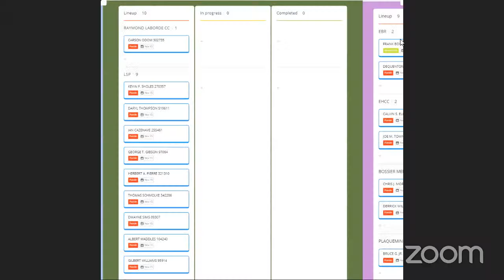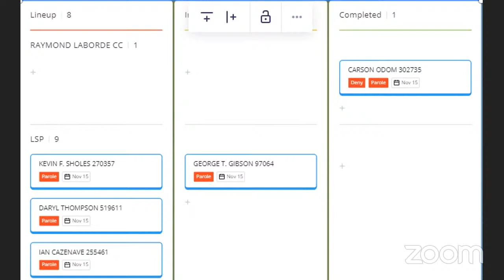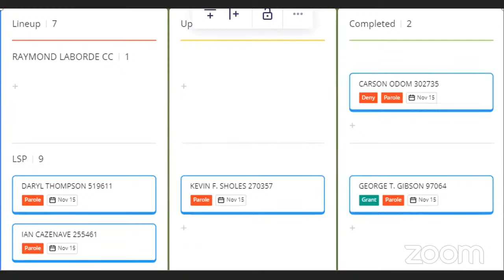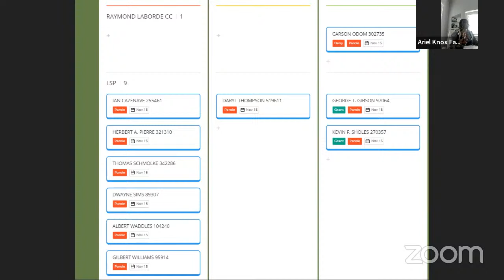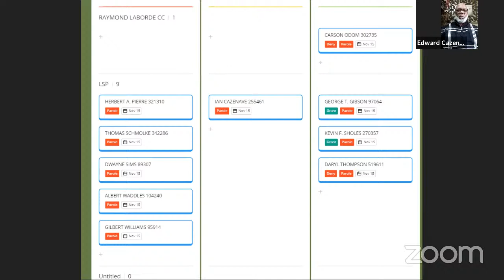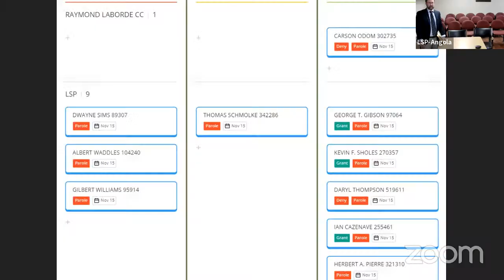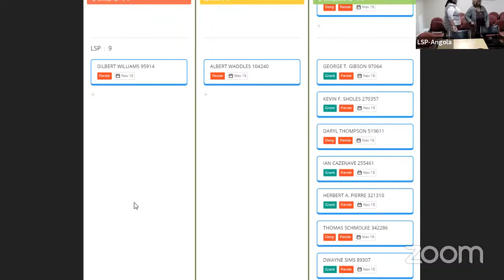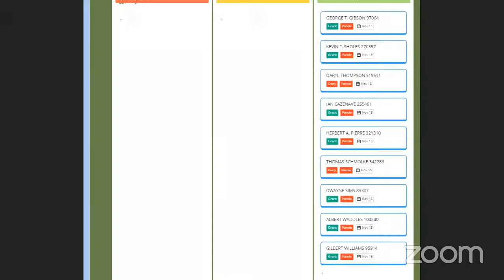PAROLE HEARING- NOV 15, 2023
Welcome to the Louisiana Board of Pardon/Committee on Parole's live streaming of Pardon and Parole Hearings!! Please visit the About section to learn more about our process and Board.

LINE UP:
1. LSP
IAN CAZENAVE 255461
GEORGE T. GIBSON 97064
HERBERT A. PIERRE 321310
THOMAS SCHMOLKE 342286
KEVIN F. SHOLES 270357
DWAYNE SIMS 89307
DARYL THOMPSON 519611
ALBERT WADDLES 104240
GILBERT WILLIAMS 95914
2. RAYMOND LABORDE CC
CARSON ODOM 302735